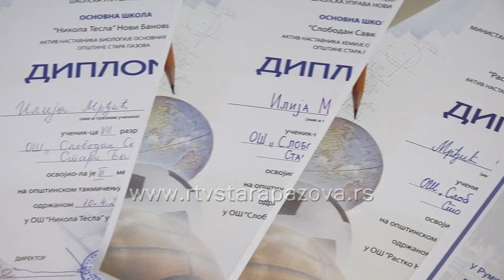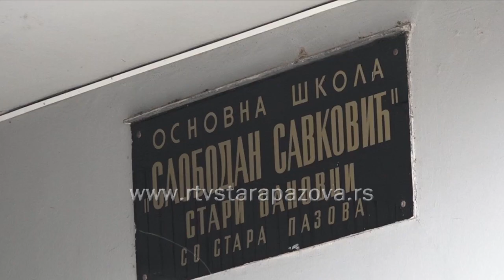Ilija Mrđic đak generacije u Starim Banovcima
Ilija Mrđić je odabran za đaka generacije u OŠ "Slobodan Savković" u Starim Banovcima. Pored njega, imaju i sportistu i sportistkinju generacije.